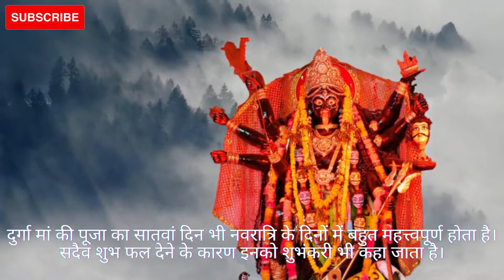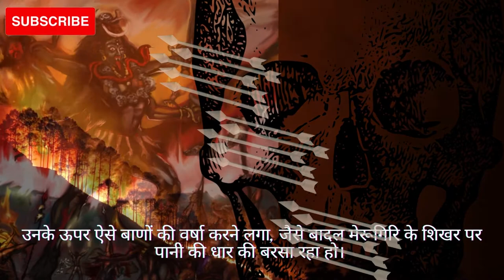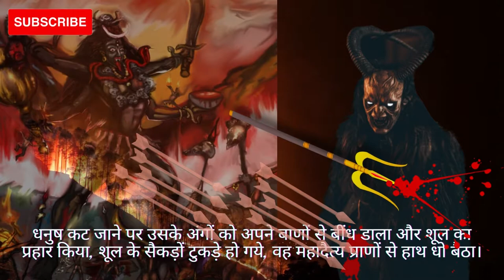Navratri Special Series | Day 7 Kaalratri Story | माँ कालरात्रि की कथा। नवरात्रि सातवा दिन।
Navratri Special Series day 7 I Navratri Day 7 |  Maa Kaalratri Story | माँ कालरात्रि  की कथा। नवरात्रि सातवा दिन | Day 7 Navratri

नवरात्रि का सातवां दिन यानी महासप्तमी मां कालरात्रि को समर्पित होता है।दुर्गा मां की पूजा का सातवां दिन भी नवरात्रि के दिनों में बहुत महत्त्वपूर्ण होता है। सदैव शुभ फल देने के कारण इनको शुभंकरी भी कहा जाता है।

कहा जाता है कि मां कालरात्रि की पूजा करने से काल का नाश होता है। मां के इस स्वरूप को वीरता और साहस का प्रतीक माना जाता है।

ऐसी मान्यता है कि मां कालरात्रि की कृपा से भक्त हमेशा भयमुक्त रहता है, उसे अग्नि, जल, शत्रु आदि किसी का भी भय नहीं होता।

या देवी सर्वभू‍तेषु माँ कालरात्रि रूपेण संस्थिता।

मां कालरात्रि की कथा: कालरात्रि को काली का ही रूप माना जाता है। काली मां इस कलियुग मे प्रत्यक्ष फल देने वाली हैं। काली, भैरव तथा हनुमान जी ही ऐसे देवी व देवता हैं, जो शीघ्र ही जागृत होकर भक्त को मनोवांछित फल देते हैं।

काली के नाम व रूप अनेक हैं किन्तु लोगों की सुविधा व जानकारी के लिए इन्हें भद्रकाली, दक्षिण काली, मातृ काली व महाकाली भी कहा जाता है।

दुर्गा सप्तशती में महिषासुर के वध के समय मां भद्रकाली की कथा वर्णन मिलता है कि युद्ध के समय महाभयानक दैत्य समूह देवी को रण भूमि में आते देखकर उनके ऊपर ऐसे बाणों की वर्षा करने लगा, जैसे बादल मेरूगिरि के शिखर पर पानी की धार की बरसा रहा हो।

 तब देवी ने अपने बाणों से उस बाण समूह को अनायास ही काटकर उसके घोड़े और सारथियों को भी मार डाला। साथ ही उसके धनुष तथा अत्यंत ऊंची ध्वजा को भी तत्काल काट गिराया।

धनुष कट जाने पर उसके अंगों को अपने बाणों से बींध डाला। और भद्रकाली ने शूल का प्रहार किया। उससे राक्षस के शूल के सैकड़ों टुकड़े हो गये, वह महादैत्य प्राणों से हाथ धो बैठा।

एक पौराणिक कथा के अनुसार, एक बहुत बड़ा दानव रक्तबीज था। इस दानव ने जनमानस के साथ देवताओं को भी परेशान कर रखा था।

रक्तबीज दानव की विशेषता यह थी कि जब उसके खून की बूंद (रक्त) धरती पर गिरती थी तो हूबहू उसके जैसा दानव बन जाता था। दानव की शिकायत लेकर सभी भगवान शिव के पास पहुंचे। भगवान शिव जानते थे कि इस दानव का अंत माता पार्वती कर सकती हैं।

भगवान शिव ने माता से अनुरोध किया। इसके बाद मां पार्वती ने स्वंय शक्ति संधान किया। इस तेज ने मां कालरात्रि को उत्पन्न किया।

इसके बाद जब मां दुर्गा ने दैत्य रक्तबीज का अंत किया और उसके शरीर से निकलने वाली रक्त को मां कालरात्रि ने जमीन पर गिरने से पहले ही अपने मुख में भर लिया। इस तरह से देवी मां ने सबका गला काटते हुए दानव रक्तबीज का अंत किया। रक्तबीज का वध करने वाला माता पार्वती का यह रूप कालरात्रि कहलाया।

स्तोत्र पाठ:
हीं कालरात्रि श्री कराली च क्लीं कल्याणी कलावती।
कालमाता कलि दर्प ध्नीकमदीश कृपन्विता॥
कामबीजजपान्दा कमबीजस्वरूपिणी।
कुमतिघ्नी कुलीनर्ति नाशिनी कुल कामिनी॥
क्लीं हीं श्रीं मन्त्र्वर्णेन कालकण्टकघातिनी।
कृपामयी कृपाधारा कृपापारा कृपागमा॥

आशा करती हूं आप सभी को यह कथा पसंद आयी होगी, आप हमें कमेंट करके बता सकते हैं कि आपको यह वीडियो कैसा लगा और इस वीडियो को लाइक जरूर करें।

हमारे अगले वीडियो में हम आपको माँ महागौरी  की कथा से अवगत कराएँगे।

तो इस नवरात्रि स्पेशल सीरीज को देखने के लिए हमारे चैनल स्पॉन्टेनियसली ऑसम को सब्सक्राइब करें और बैल आइकन में ऑल को क्लिक करना ना भूलें ताकि आप इस सीरीज से जुड़े किसी भी अपडेट को मिस ना कर पाए।

CREDITS:
Genre: Ambient
Mood: Calm

We would like to thanks and give Credits to National/Local News Papers and Blogs whose content helped us in creating this video :)